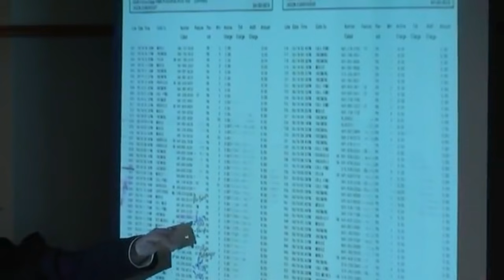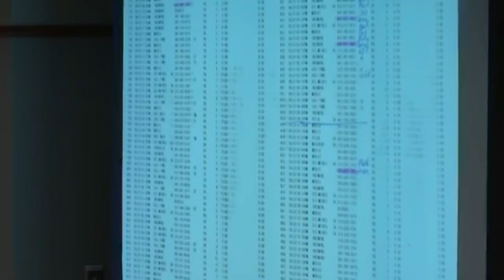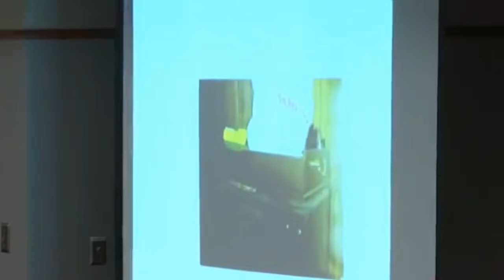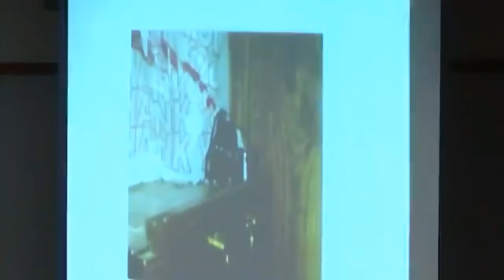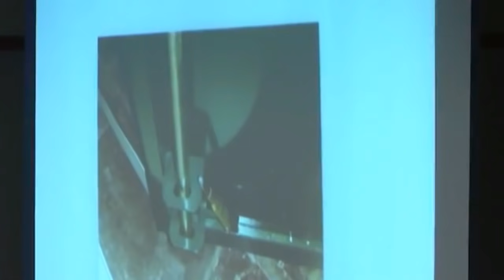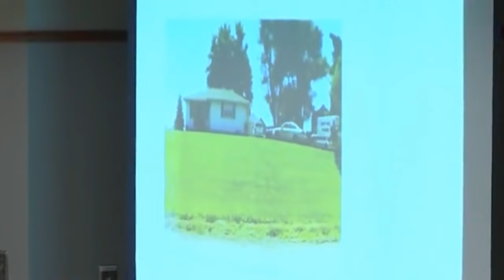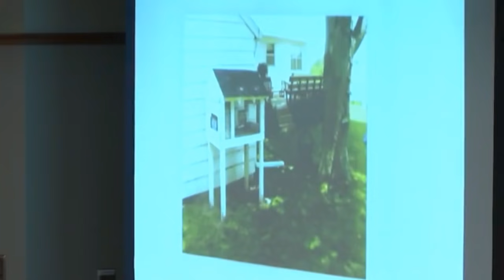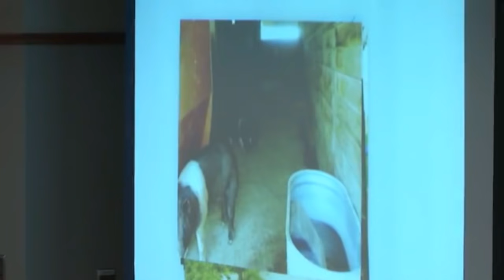Jason Carter Trial Day 2 Part 3 Sheriff Jason Sandholdt & Ofcr James Lame Testify